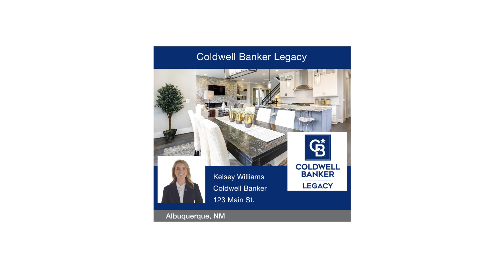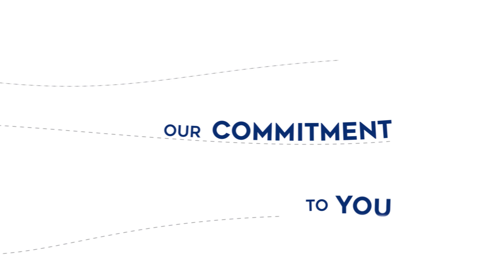Coldwell Banker Legacy_Brokers_v6 no intro